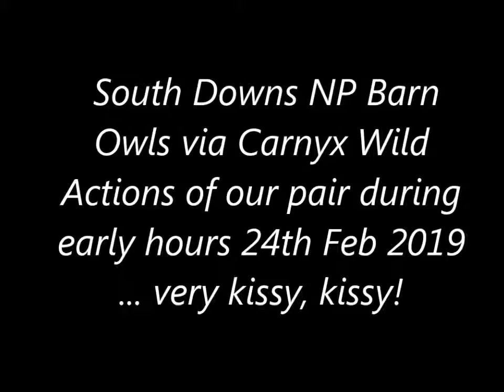South Downs Barn Owl pair very kissy, kissy 24th Feb 2019